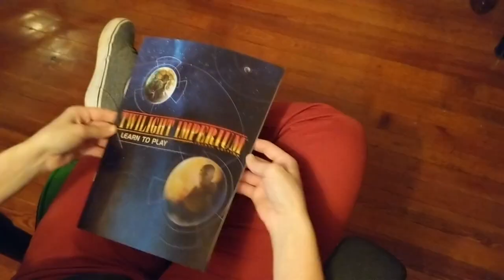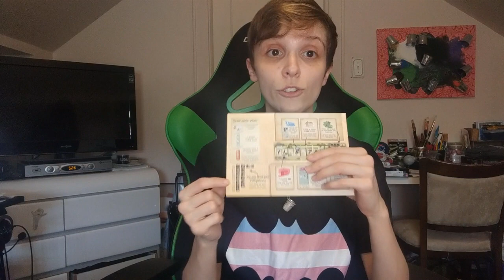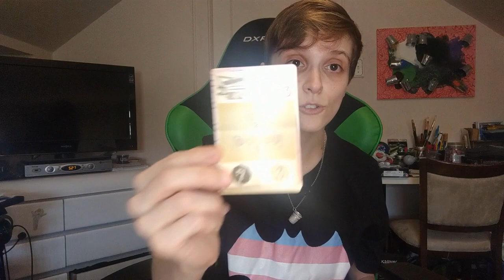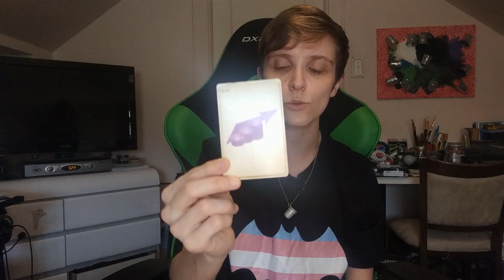Welcome To... Teach the Teach - With Melissa Makak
Melissa Makak teaches you how to teach Welcome To!

0:00 Intro
1:09 Story and Objective
1:40 The Numbers
2:00 How Game Ends
2:40 Stacking the Deck
4:20 Building Plans

BGG Link: